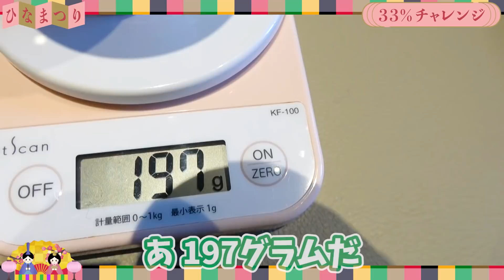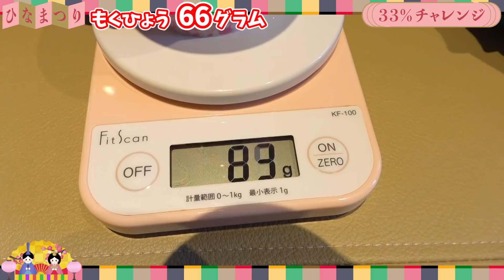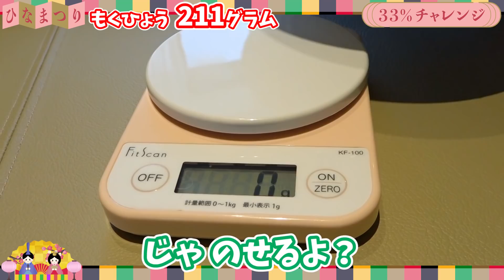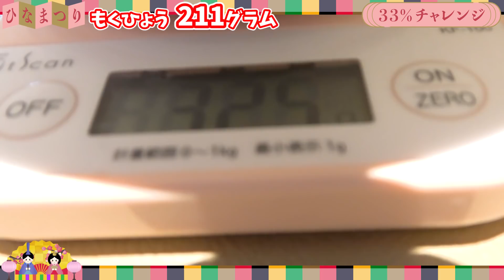★ひなまつりにちなんで３３％チャレンジ！～打倒パパ！でも以外な結末！？～★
３月３日は桃の節句、ひなまつりです！
今回はわかはちゃんも参戦！そしてひなまつりといえば「あられ」や「ケーキ」！
でも普通に食べるのも・・・という事で３３にちなんで３３％を当てるゲームをしました！
３３％って微妙・・・でもここはみんな頑張ってパパに勝たないと！
パパに勝ったら商品ゲットですよ！
３３％ってなかなか難しいね・・・しかも器も入れて計算するのでさらに難しい！
さてさて～三人はパパに勝って商品をゲットすることができたのでしょうか～！

17：00

〒１０７－８３３６
東京都港区赤坂６－１０－４
㈱グッデイ